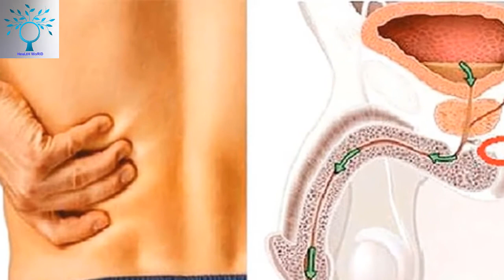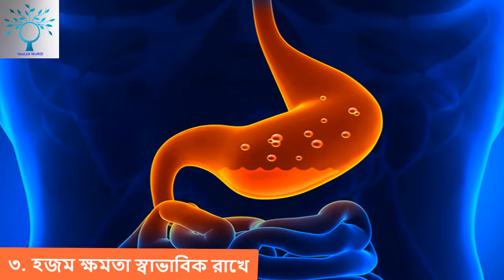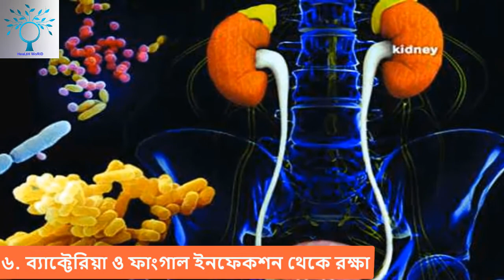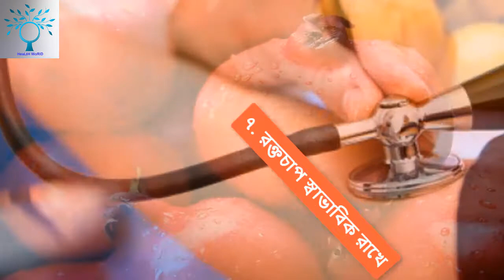বেদানা খাওয়ার উপকারিতা Benefits of Pomegranate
Channel by:HeaLtH WoRlD
1.ডায়াবেটিস চিরতরে নির্মূল হবে ১৫ টাকার যে ফলটি খেলে ১০ দিনের মধ্যে।জেনে নিন সেই ফলের নাম
3.নিয়মিত সকালে লেবু পানি পান করলে আপনার শরীরে ঘটে যে ২৯ টি ম্যাজিক কীভাবে পান করবেন